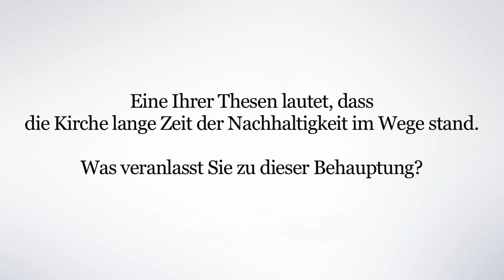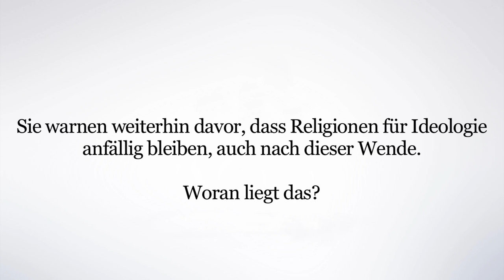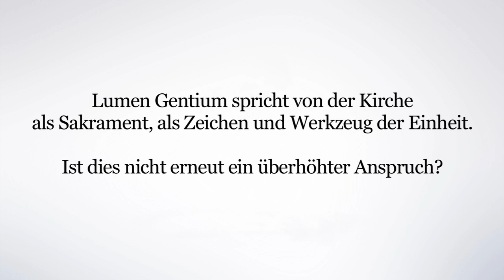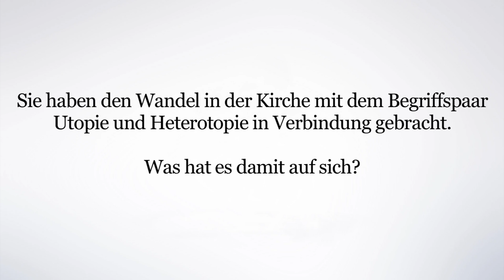"Kirche als Ohnmachtsrealität"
Was könnte ein christlich-theologischer Beitrag zur globalen und lokalen nachhaltigen Entwicklung sein? Vom 25.-27.März 2015 wurde in Kooperation mit Misereor die IWM-Jahrestagung unter das Motto "Mission: Sustainability" gestellt.
Prof. Dr. Dr. Hans-Joachim Sander, Universität Salzburg, spricht über die Bedeutung von Kirche für die Frage der Nachhaltigkeit.